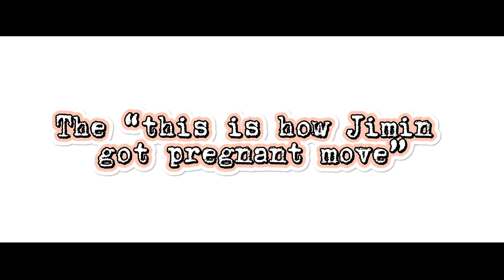[Fake sub] (ENG/ITA) #15 Baby Talk pt 2 Taekook, Yoonmin, Namjin ft Hobi